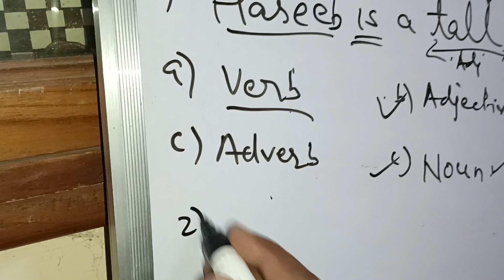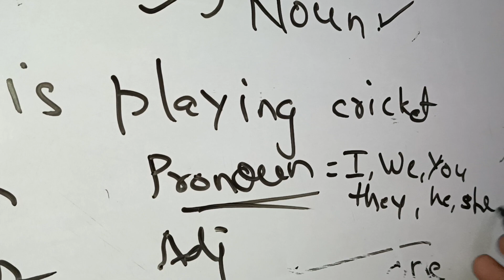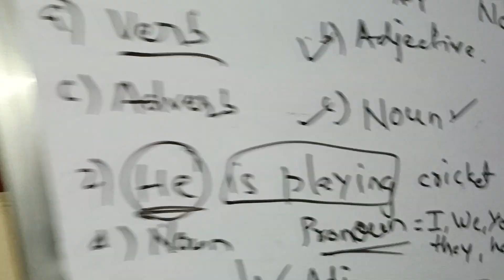Board mein zarur aega is tarah ka ek question.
Board mein zarur aega is tarah ka ek question.Board mein zarur aega is tarah ka ek question.

kaise pehchane ke kon si parts of speech hai isme
how to identify parts of speech